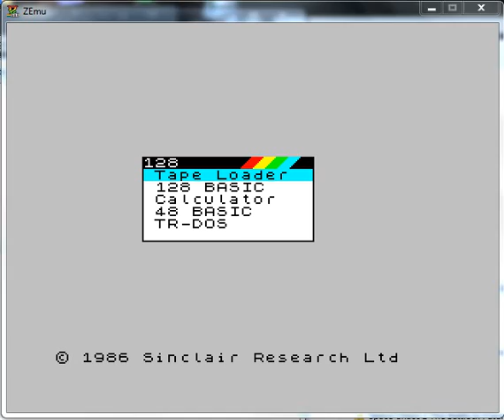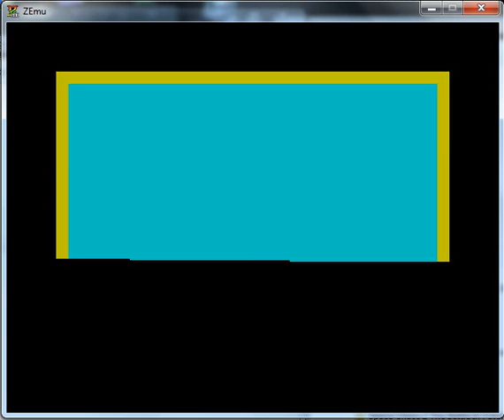Potty Painter In The Jungle - ZX Spectrum - emulador ZEmu - probado Windows 7 x64